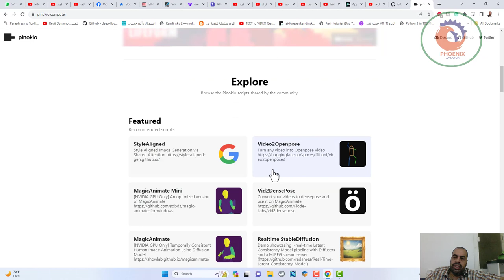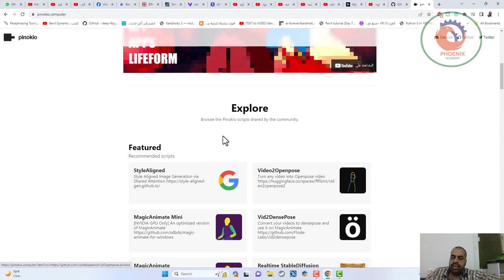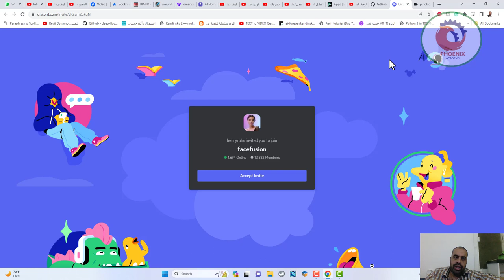facefusion تبديل الصور بالذكاء الاصطناعي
❤️ روابط التواصل
✅ انستجرام